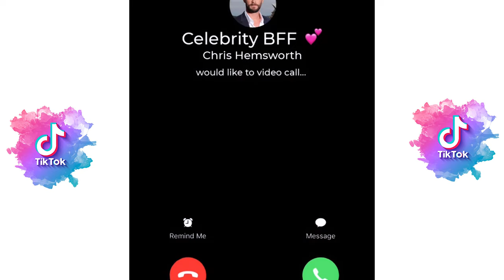New Best Brent Rivera Tik Toks 2023 - New Funny Tik Tok Memes - TikTok Famous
*2+ HOUR* New Best Kallmekris Tik Tok 2023 - Kris Hc New Funny Tik Tok Memes - TikTok Famous